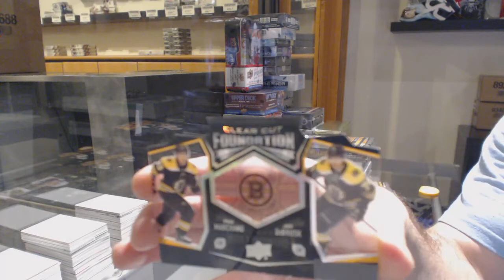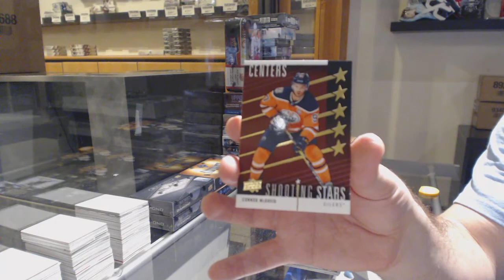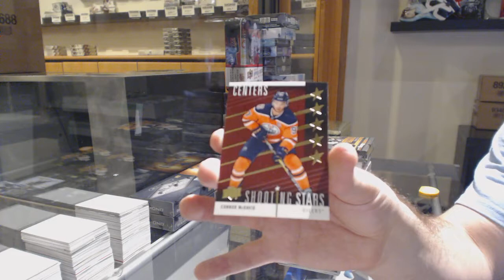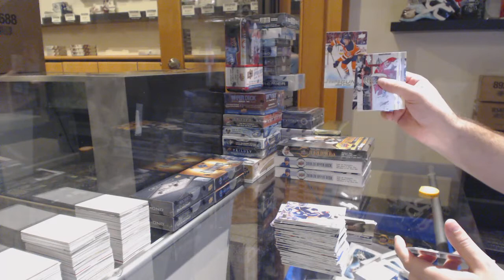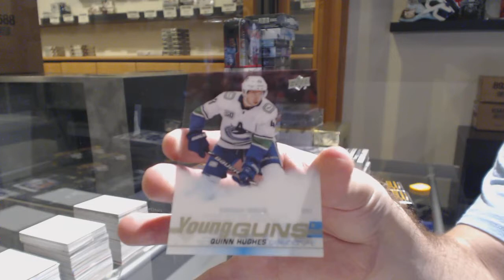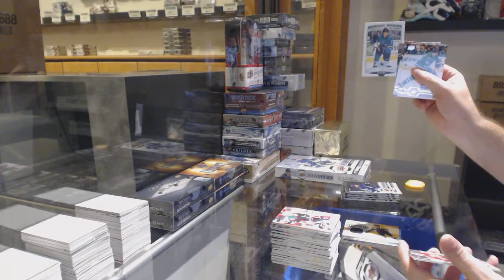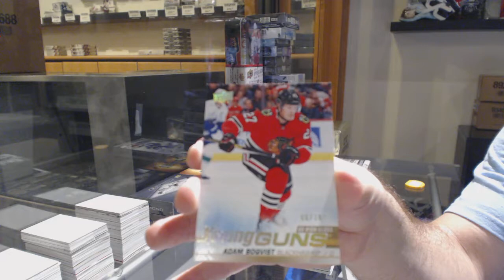19-20 Upper Deck Series 1 + Series 2 Hockey 4 Box Break - C&C GB #11,098